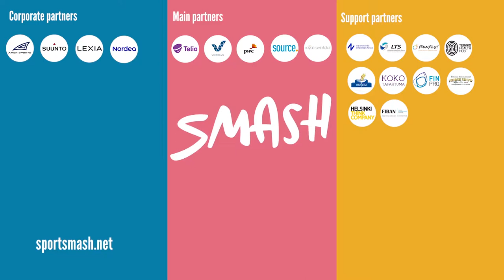Marko Yrjövuori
Interview with Medical Trainer for Finnish National Basketball Team Marko Yrjövuori.

Marko has previously been a member of the NHL team Los Angeles Kings medical staff (Athletic trainer and Sports Therapist 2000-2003) and a member of the NBA team Los Angeles Lakers training staff (Athletic trainer and head Sports Therapist (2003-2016).